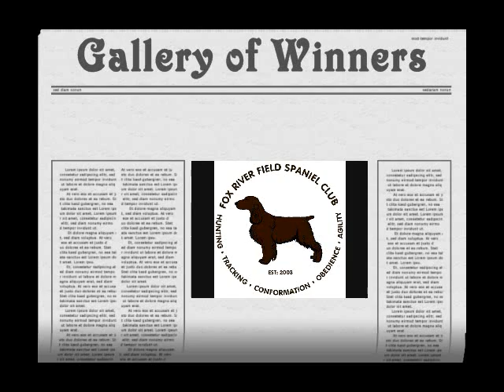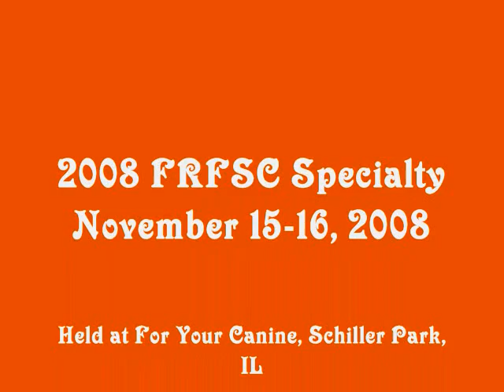Fox River Field Spaniel Club Gallery of Winners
2007, 2008, 2009 and 2010 FRFSC Specialties Gallery of Winners.  Photos are from past specialties.

Next FRFSC event is April 9-10, 2011 in Ixonia, WI.

We hope to see you!!!